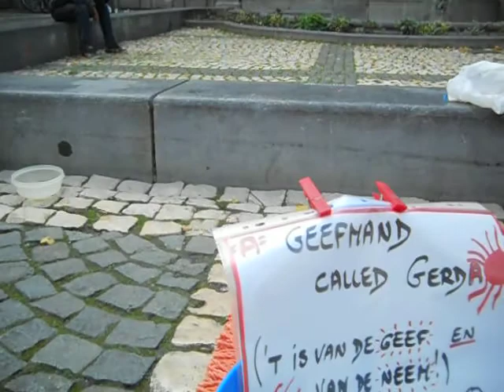Die middag op het plein.... Te geef, te krijg en zeggedis!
***Occupy Antwerp***
***Geefplein*** Speaker's C☼rner***
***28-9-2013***